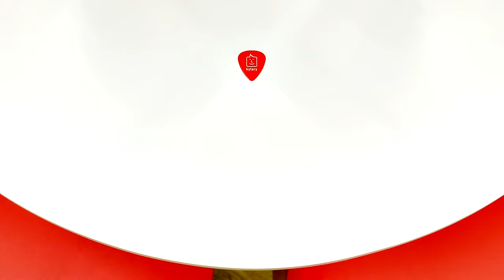Bára Ungerová (DVA) ON AIR: „Náš jazyk je čistá psychedelie, o srozumitelnost nám nejde.“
Královehradecké duo DVA, které tvoří Bára Ungerová a Jan Kratochvíl, patří mezi nejoriginálnější projekty domácí hudební scény. A velké úspěchy slaví také v zahraničí. Jejich alba Fonnók nebo HU, na nichž kombinují folk, tango, kabaret i beatbox, mají fanoušky po celém světě, čemuž dost možná napomáhá i fakt, že DVA zpívají zásadně ve svém vlastním smyšleném jazyce. Jejich skladba Nunovo Tango se objevila dokonce i v reklamě na Deutsche Telekom a slavná je i jejich hudba ke hře Botanicula ze studia Amanita Design. O tom všem byla řeč se zpěvačkou a saxofonistkou formace Bárou Ungerovou. Podívejte se na celý rozhovor.

Podívejte se na celý rozhovor.